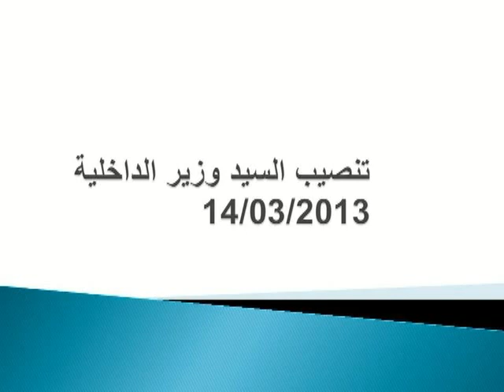حفل تسلم وزير الداخلية الجديد لمهامه 14-03-2013